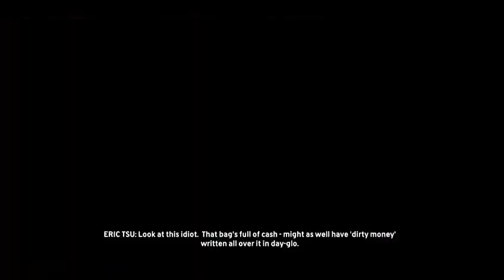The Crew: playing w/ some buddys for fun